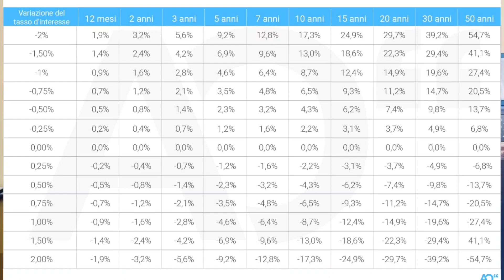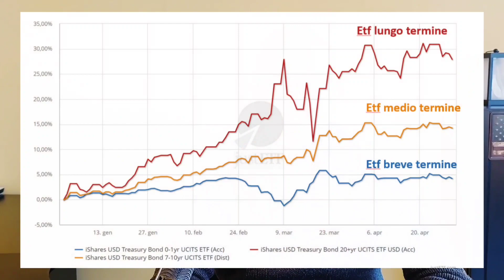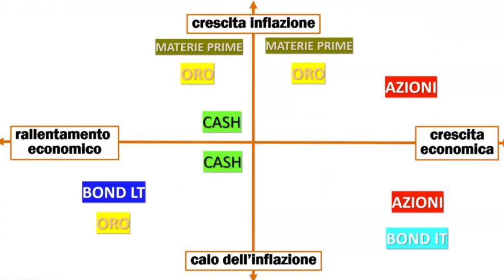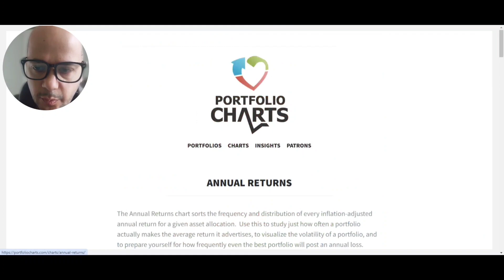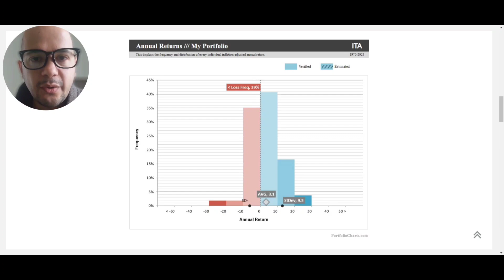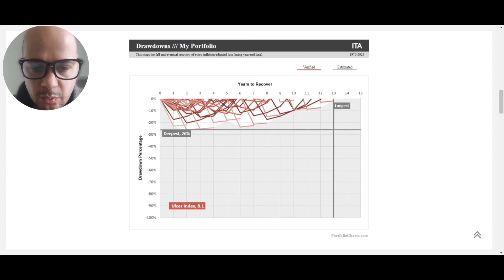perché investire in OBBLIGAZIONI?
Continuiamo la serie di video dove andremo ad analizzare le diverse asset class, cercheremo di vederne i pro e i contro e quale contributo possono dare al nostro portafoglio, perchè ricordatevi che il portafoglio è più della somma dei suoi componenti.